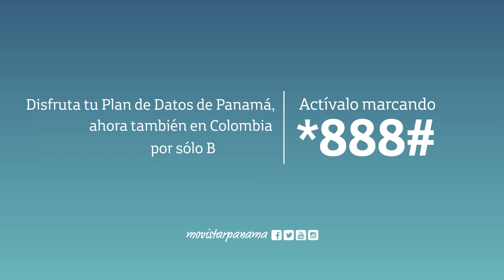La One Two | A calzón quitao | Lorna Cepeda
Q' azo bellezas!!
Siguiendo con la paseadera por Colombia me encontré con una peliteñida que todo Panamá recuerda y adora: Lorna Cepeda, mis amores!!
Disfruten pues este chatsss a calzón quitao!